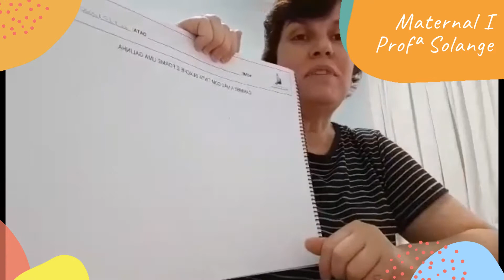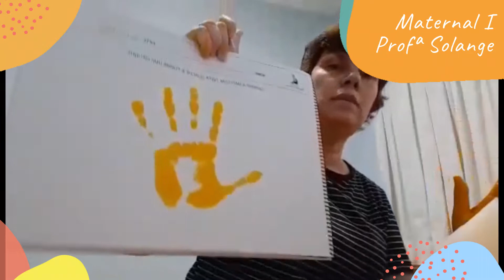Maternal I - Aula 1 - Semana 23 - Profª Solange